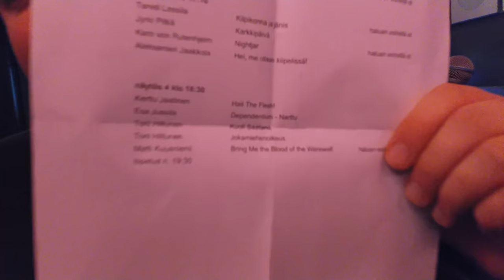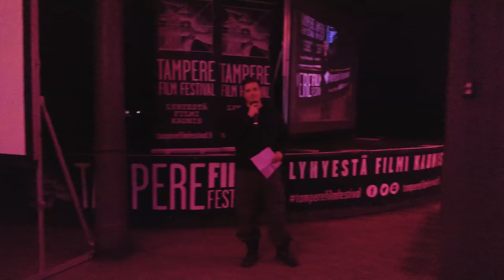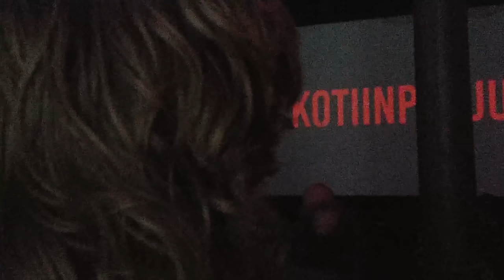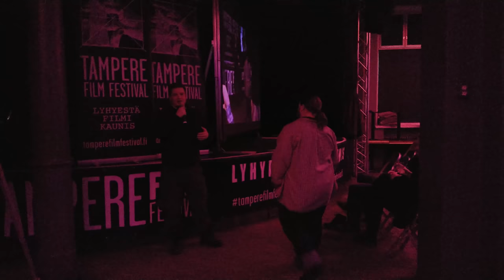TUFF 2019 Videospace reportaasi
TUFF eli Trash & Underground Film Festival järjestettiin 9.3.2019 kahdeksannentoista kertaa Tampere Film Festivalin yhteydessä Klubilla. Paikan päällä oli reippaita elokuvantekijöitä ja paljon innokkaita katsojia. Videolla fiiliksiä paikan päältä sekä asiattomia haastatteluja. Juontajana toimi tänäkin vuonna tältäkin kanavalta tuttu Rauli Ylitalo